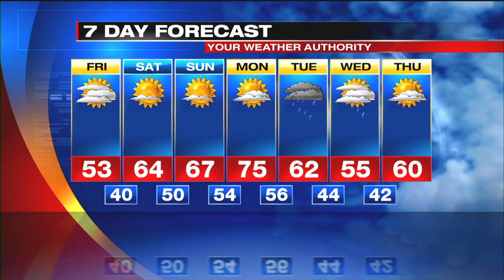Web Exclusive Inland Forecast